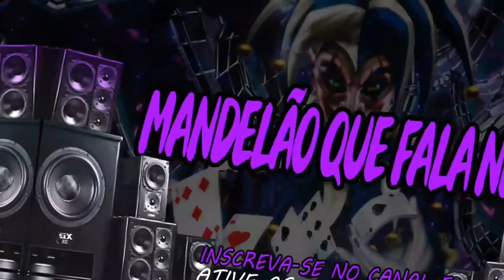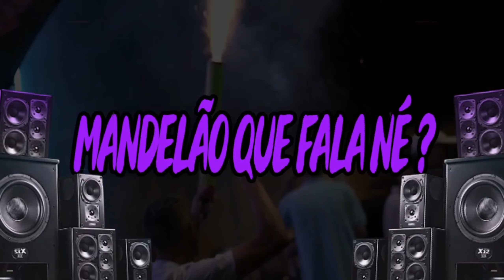ONDA DA BALA LOVE - MC BF - DJ YUZAK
Download -

Artista - Mc Bf
Música - Onda Da Bala Love
Produção - Dj Yuzak
Ano - 2024